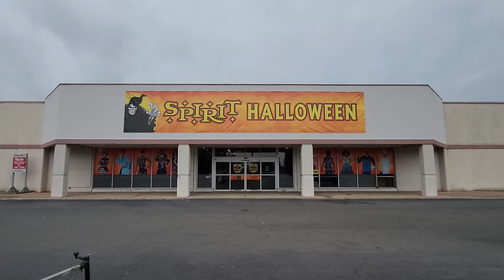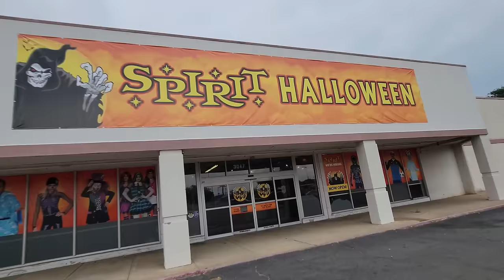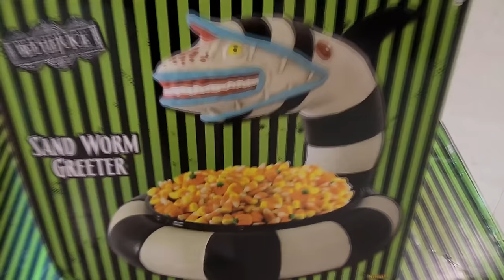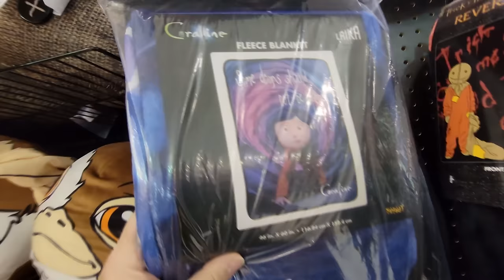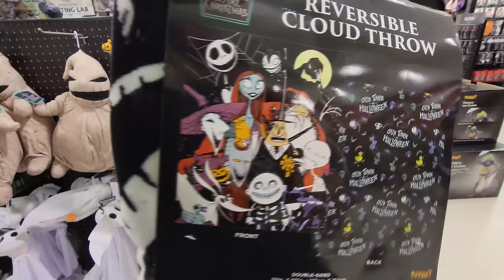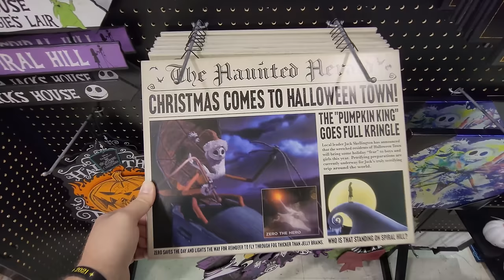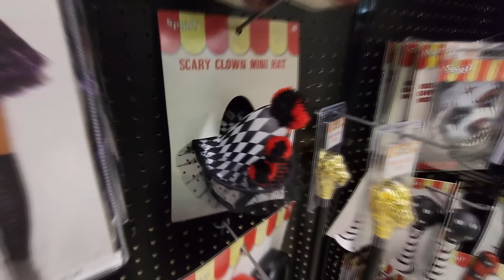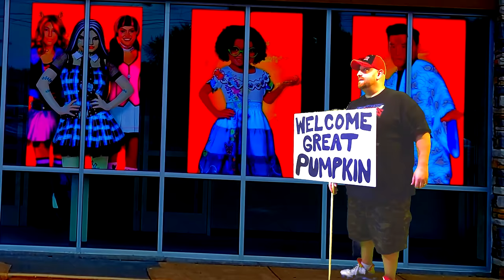SPIRIT HALLOWEEN 2022 with BALD HEAD CROUCHY in BOSSIER LOUISIANA